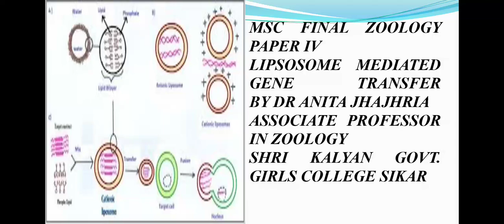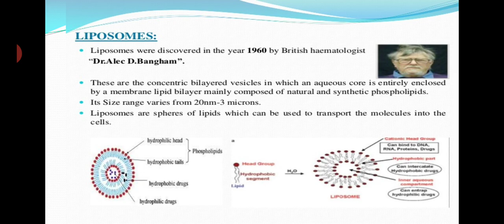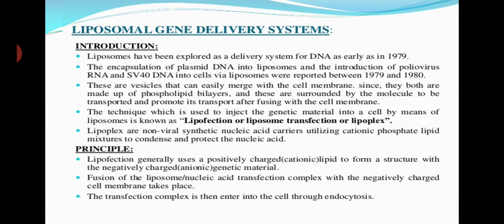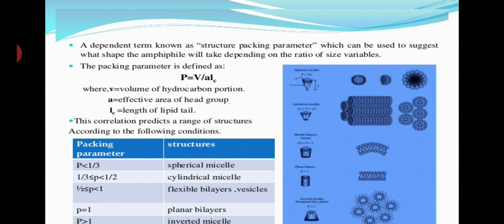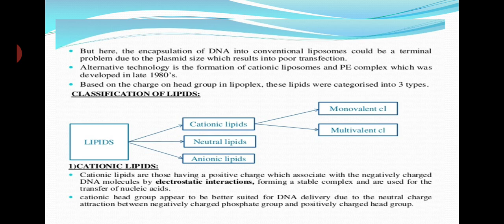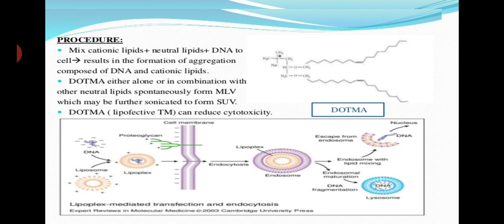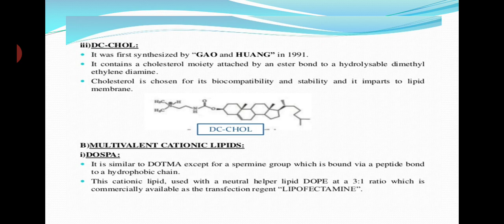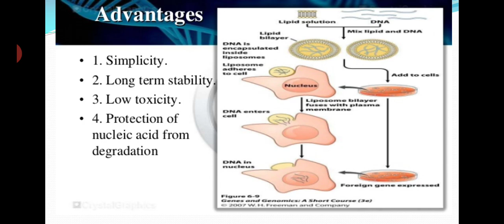Liposome mediated gene transfer